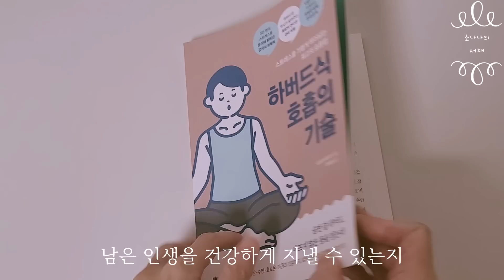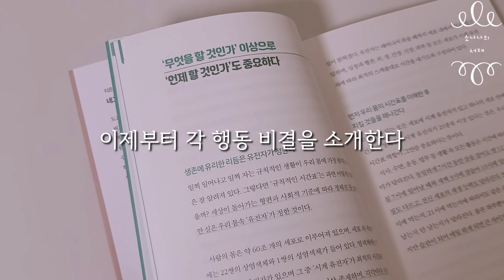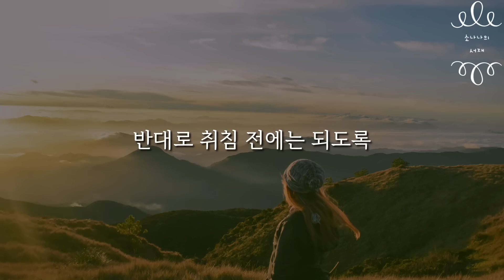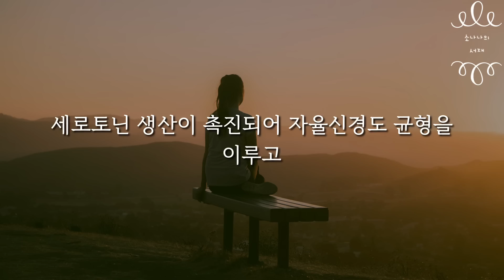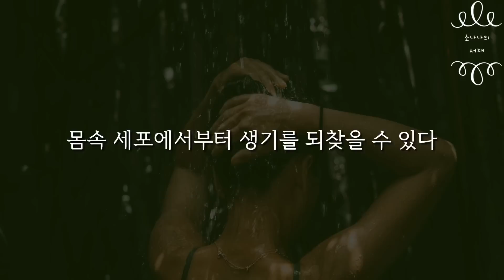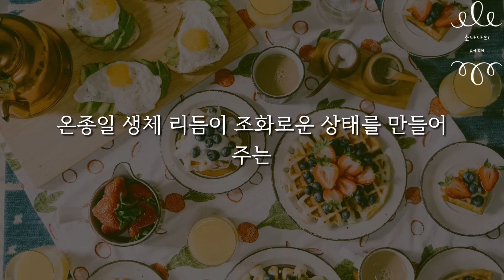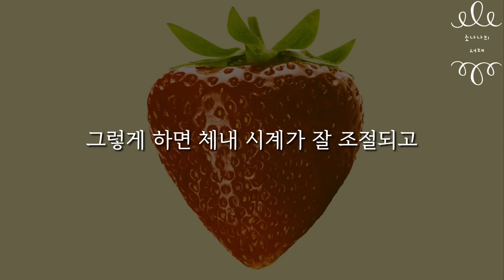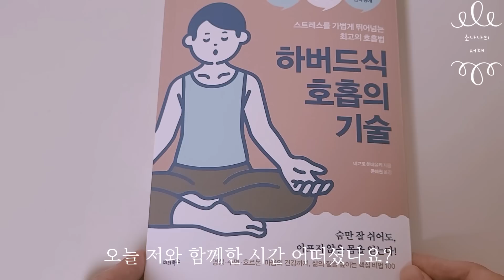하버드대 의사가 무슨 일이 있어도 반드시 지킨다는 아침 루틴ㅣ최상의 컨디션 만들기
책ㅣ하버드식 호흡의 기술ㅣ네고로 히데유키 지음ㅣ문혜원 옮김ㅣ비타북스

안녕하세요 소나나의 서재에 오신 걸 환영합니다.
하루의 시작인 아침을 망치면 그날 하루가 통째로 꼬여버리는 느낌. 다들 아실 겁니다. 그런데 이 아침 습관이 우리의 건강에도 큰 영향을 끼친다는데요. 오늘은 도쿄대 의학박사이자 하버드대 교수를 지낸 네고로 히데유키가 전하는 아침 습관을 배워보려 합니다. '하버드식 호흡의 기술' 이 책에서 우리가 어떻게 아침을 시작해야 남은 생을 건강하게 지낼 수 있는지 알아보겠습니다.